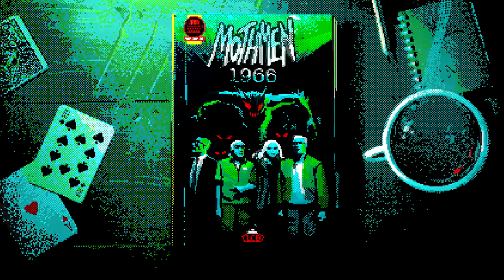El juego argentino Mothmen 1966 ya está disponible.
Luego de mucho trabajo y esfuerzo, un nuevo título de desarrollo nacional es lanzado el día de hoy. Se trata de Mothmen 1966, una novela visual con estilo pixel pulp único, creado por la desarrolladora Argentina LCB Game Studio, que llega a PC, Xbox, Nintendo Switch y Playstation.